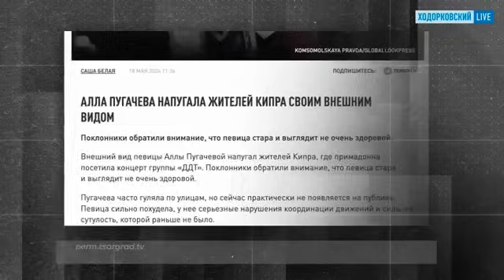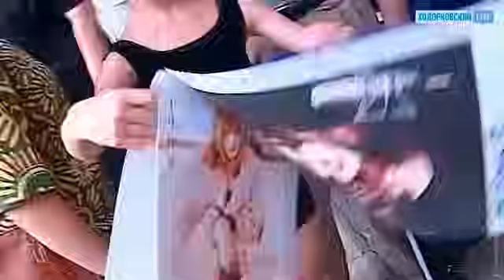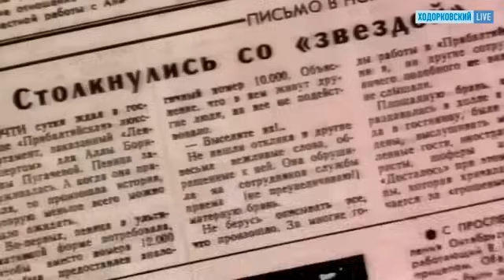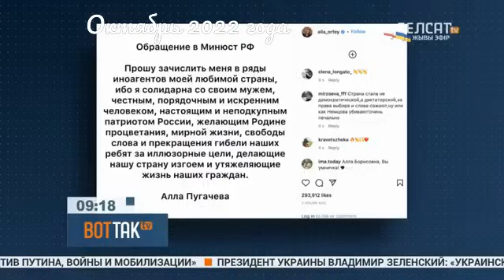Алла Пугачёва в сегодняшней трактовке наймитов Ходорковского